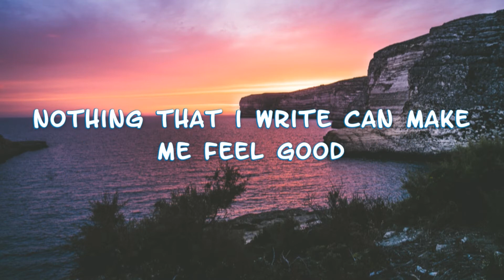ElyOtto - SugarCrash! (Lyrics)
(LYRICS)

I’m on a sugar crash
I aint got no fuckin cash
Maybe I should take a bath
Cut my fuckin brain in half
I’m not lonely just a bit
Tired of this fucking shit
Nothing that I write can make me
Feel good

Victim of the great machine
In love with everything I see
Neon lights surrounding me
I indulge in luxury
Everything I do is wrong
‘Cept for when I hit the bong
Hit the bong
Hit the b-b-b-b-b
Feel good

Feeling shitty in my bed
Didn’t take my fuckin meds
Hyperpop up in my ears
Everything just disappears
Don’t wanna be someone else
Just don’t wanna hate myself
I just don’t wanna hate myself
Instead I wanna feel good

Feel good

Got the rest of my life just spread out,

Feel good

  *and also share the video*